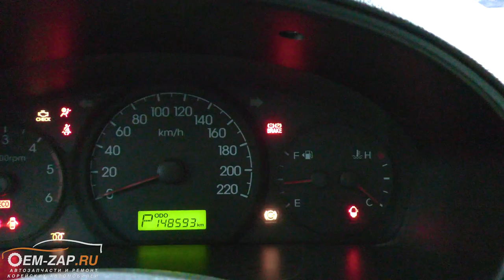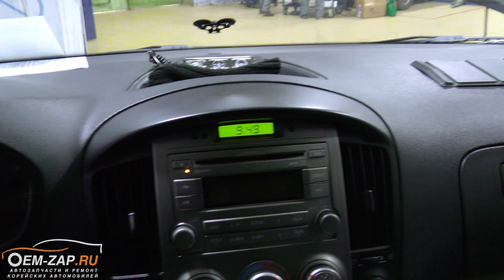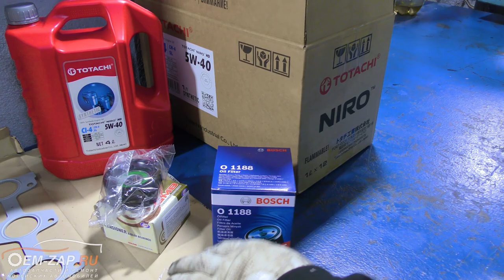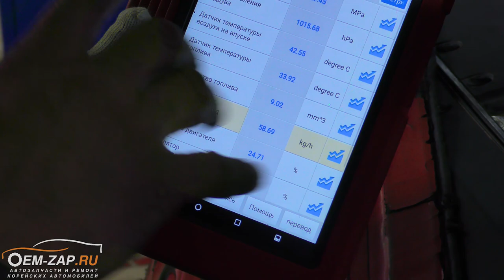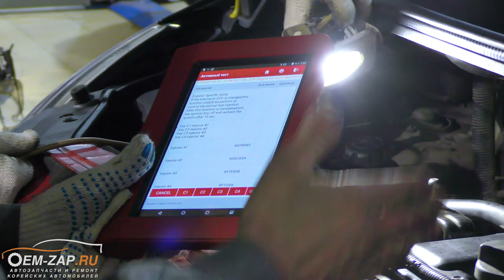Дефектовка двигателя D4CB Hyundai Grand Starex 2010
Дефектовка двигателя D4CB Хендай Гранд Старекс 2010 г.в. с пробегом 247 т.км.

Видео говорит само за себя. В нем мы разбираем и дефектуем двигатель D4CB от Хендай Гранд Старекс нашего постоянного клиента. Автомобиль используется как рабочая лошадка и пробегает очень большие расстояния. На работу время мы всегда находим, а, вот, на ремонт кормильца не всегда. И выходит это все нам же боком.

При первом посещении нашего сервиса клиенту было рекомендовано много чего поменять, но ссылаясь на нехватку времени, он отказался. И при дальней поездке на автомобиле вышла из строя турбина. Хозяин автомобиля ее поменял в региональном сервисе, но не устранили причину выхода турбокомпрессора, а как многие уже догадываются, виновником было давление масла.

И чудом автомобиль до нас таки доехал, а турбина снова умерла! Вот и решили не откладывать ремонт двигателя в долгий ящик и приступили. Разобрали все до болтика, помыли, померяли и пришли к выводу, что ремонт выйдет дороже чем восстановленный двигатель, на который у нас есть гарантия.  Из живого более-менее был только блок цилиндров.

Установили восстановленный двигатель, да и отпустили довольного клиента.

Север
🕘🔛🕗 График работы: с 9 до 20 без выходных.